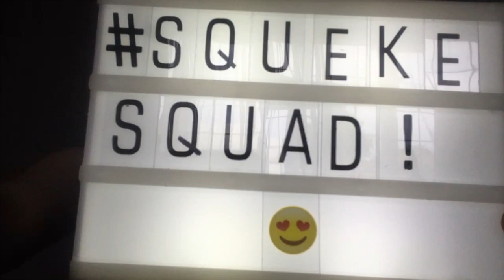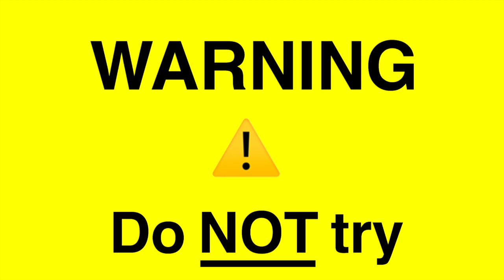My Explosive Christmas!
My Christmas turned out to be slightly (but safely) explosive to say the least! I had so much fun and got to spend time with my family. I hope everyone had a good Christmas too!

!WARNING!
!!!Do NOT try anything I mention in this video at home!!!

I now have merch!!!